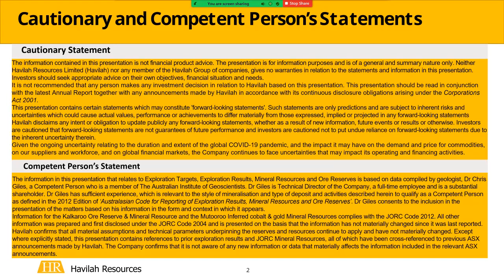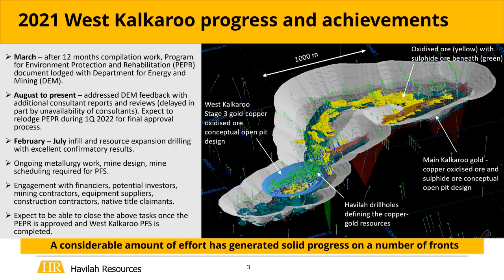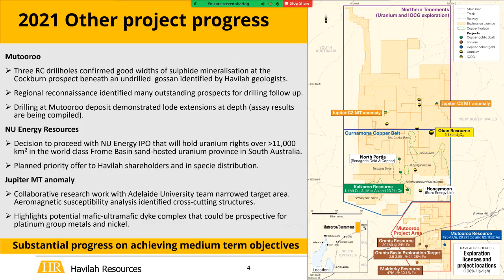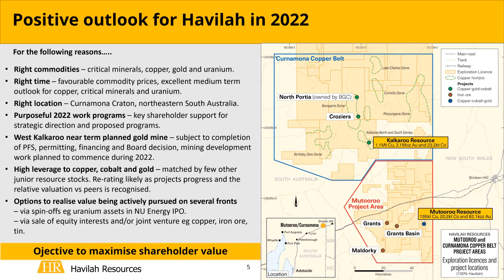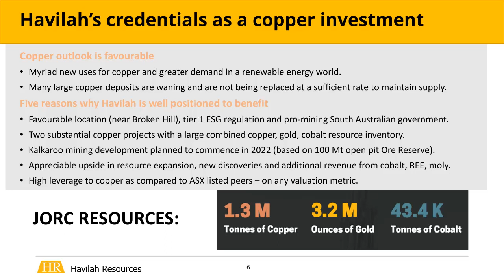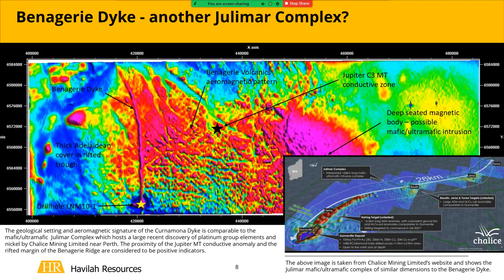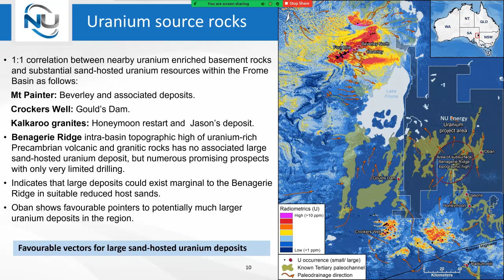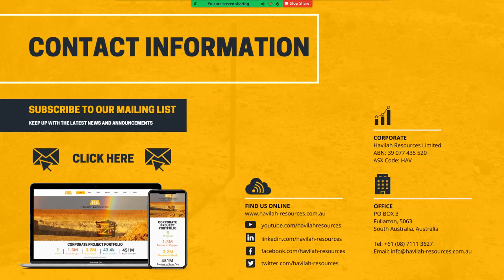2021 Technical Review (AGM Presentation)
Watch Havilah Resources' 2021 Technical Review presentation, presented at the 2021 Annual General Meeting by Dr Chris Giles, Havilah’s Technical Director.

The presentation provides a summary of Havilah’s corporate and technical achievements during 2021 and its strategic planning for the year ahead.